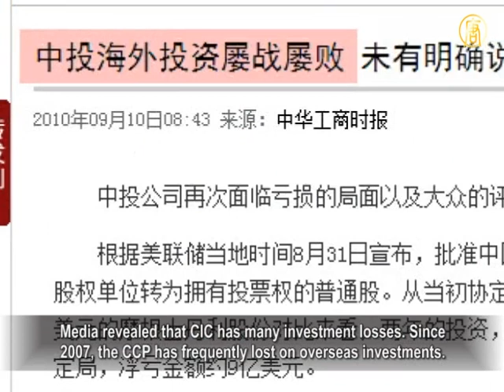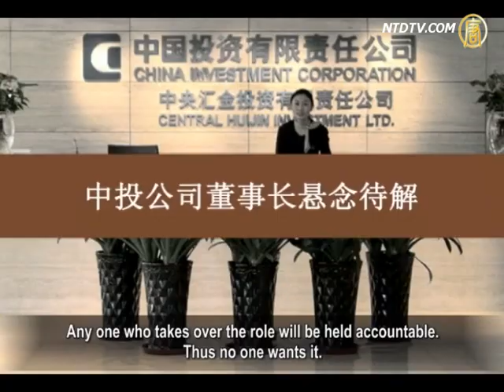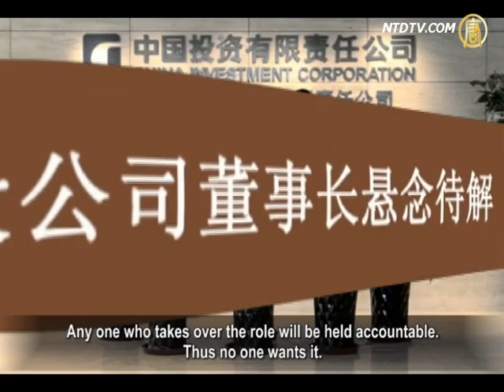China Investment Corporation Speculation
China Investment Corporation (CIC) is a Chinese sovereign
wealth fund (SWF), which is a state-owned investment fund.
Lou Jiwei, who is still listed as chairman of CIC,
became minister of finance,
but his successor of CIC hasn't been formally appointed.
This has aroused outsiders' speculation.
Media in Hong Kong reported that the Chinese Communist
Party's (CCP) high-level power struggle is the leading cause of the present vacancy for CIC's chairman.
However, analysts say that CIC's existing problems
are very serious, thus no one wants to clean up the mess.

CIC was established in Beijing in 2007. It was a state-owned
SWF under approval of the State Council.
CIC's funds come from China's foreign reserves. Lou Jiwei
served as chairman and chief executive officer at that time.

In March, Lou was promoted to China's finance minister.
Lou's successor of CIC hasn't been appointed yet.
Sources said that the new CIC chairman appointment
could take several months.

Hua Po, Beijing current affairs observer, believes that
serious problems exist within CIC.
Earnings and losses are shrouded in mystery.

Thus, one will be afraid of a time bomb detonating
during their tenure.
No one dares to take the CIC's Chairman position.

Hua Po: "The competition is fierce, because numerous
shady scenes exist inside CIC.
Many interest groups are represented inside and thus
all problematic aspects are involved.
They were also worried that if a representative of another
interest group takes the lead role, its dark side will be exposed.
This is the problem that they also considered."

Media revealed that CIC has many investment losses. Since
2007, the CCP has frequently lost on overseas investments.
CIC has US$200 billion registered equity capital.

At the end of 2008, CIC lost US$6 billion in Morgan Stanley
and Blackstone Group investments.
Apart from this, after the financial crisis in 2008, it was said
that CIC suffered heavy losses on unidentified confidential
properties and private equity investments, of which the exact
figures are hard for outsiders to be in the know about.

On May 27, Hong Kong's South China Morning Post
published the article, "Beijing's power struggle results in CIC's leader vacancy."
Sources said that several leaders in the State Council expected
Gao Xiqing, the current Vice Chairman and Chief Investment Officer of CIC to take over following Lou Jiwei's departure.
It was said that the fact that Gao had studied abroad
may hinder him from taking the role.

Hua Po said that he is reluctant to believe this reason,
as many CCP leaders had been abroad to study.

Hua Po: "The high-level CCP hopes to appoint outsiders
to mange CIC, as the CCP wants to break through
the current situation of interests and relationships.
I think the high-level has a designated candidate.
They want to wipe away the entire mess, thus the CCP
is unwilling to appoint the current vice chairman to take over for Lou."

Jiang Lijun, head of China's Economic and Society
Development Strategy Research Center, said that it is chaotic.
Any one who takes over the role will be held accountable.
Thus no one wants it.

Jiang Lijun: "No one wants to take the lead of the so-called
state-owned enterprises such as this.
Soon, large banks, and so-called investment companies
will have the same outcome.
China's economy has now nearly reached collapse,
it gets worse and worse step by step. It is inevitable."

Prior to this, several media reported that Tu Guangshao,
the executive vice mayor of Shanghai, will be the successor of CIC.
On May 24, Sina Caijing website cited sources saying that Tu
will remain in Shanghai and doesn't want to accept the CIC role.

Media pointed out that Tu is following Yi Gang, vice governor
of Peoples Bank of China, who turned down the CIC chairman position.